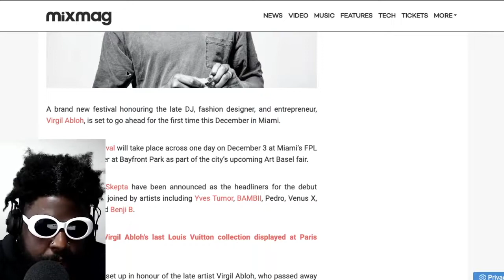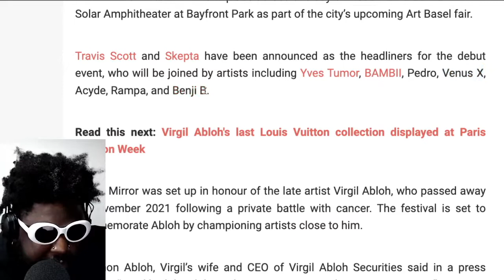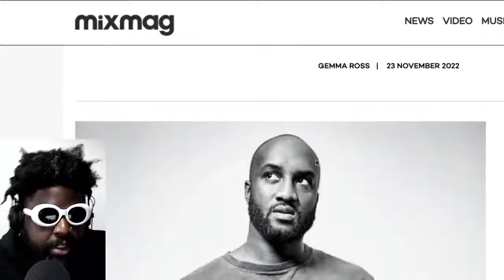Mirror Mirror a Music Festival to Honour the Life and Legacy of Virgil Abloh